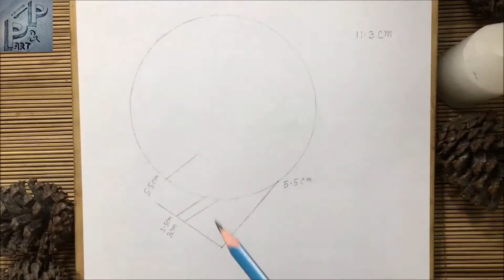How to Draw a Girl with Headphone // Beautiful Girl Drawing // Step by Step Pencil Sketch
In this step by step pencil sketch drawing tutorial video, I have drawn a beautiful girl with a headphone. This is very easy to draw for the beginners.

Art & Concept by Faria

SoundsFree Download/Stream Diamond Eyes - Flutter [NCS Release]Music provided by NoCopyrightSoundsFree Download/Stream Tom Wilson - Be Myself [NCS Release]Music provided by NoCopyrightSoundsFree Download/Stream Tom Wilson - Be Myself [NCS Release]Music provided by NoCopyrightSoundsFree Download/Stream Cartoon - Howling (Ft. Asena)[NCS Release]Music provided by NoCopyrightSoundsFree Download/Stream my Youtube Channel me on Pinterest me on Twitter